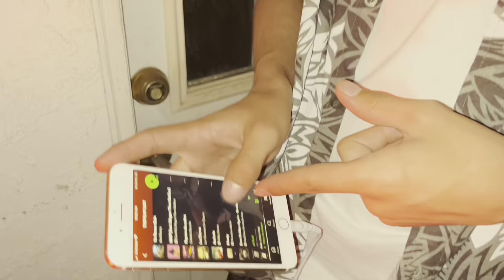Block Party!!! HELLA ASS SHAKIN , WE WAS OUTSIDE!!!!